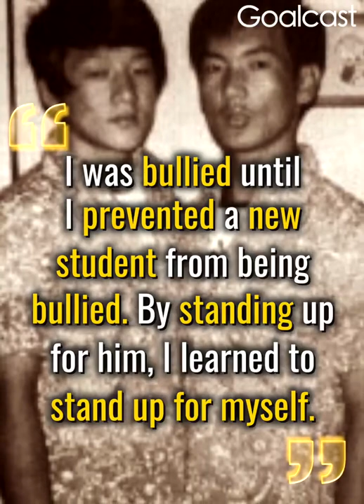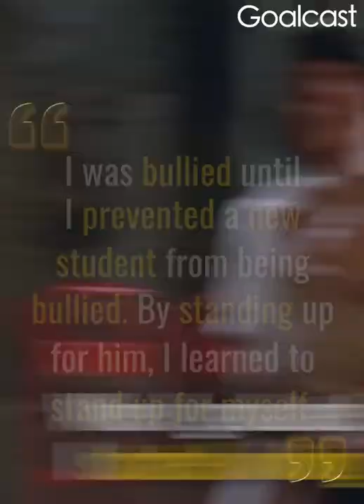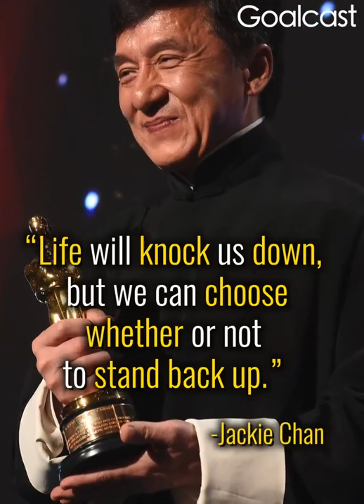My Father was a "Spy" ... And my Mother Smuggled Drugs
"Life will knock us down, but we can choose whether or not to stand back up"
                                                                                      By ... Jackie Chan...